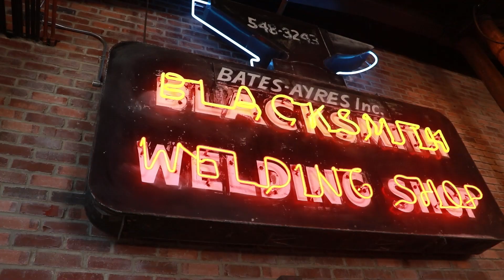Bingo at Blacksmith Public House l Redmond OR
Spend an Sunday morning with Brightside Animal Center at the Blacksmith Public House in Downtown Redmond OR. Bring breakfast, grab coffee or mimosas there and enjoy a morning playing games, hanging out with family or friends and supporting a good cause.